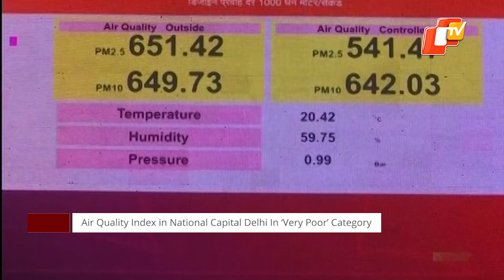Air Quality Index In National Capital Delhi In Very Poor Category | OTV News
Air Quality Index in National Capital Delhi in Very Poor Category